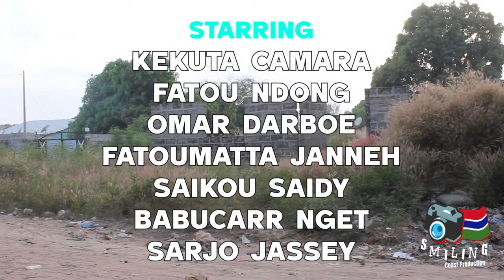My Ride Or Die😂 - Brand New Gambian Comedy Drama Series (🇬🇲Smiling Coast Production📷)